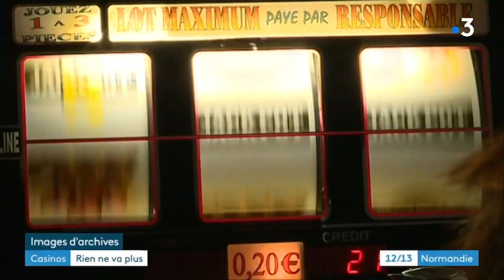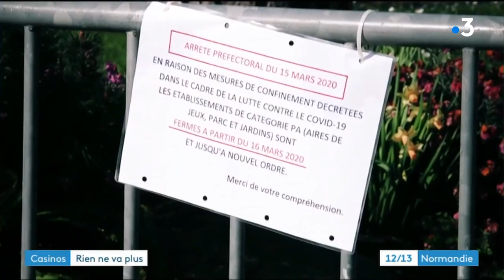Coronavirus : rien ne va plus pour les casinos !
Si pour le début de ces vacances de Pâques certains ont pu rejoindre leur résidence secondaire, ils ne pourront pas profiter de la plage... ni des casinos ! Les 22 établissements de la région restent fermés et ont déjà perdu beaucoup d'argent depuis le début du confinement. C'est aussi un manque important à gagner pour les communes.